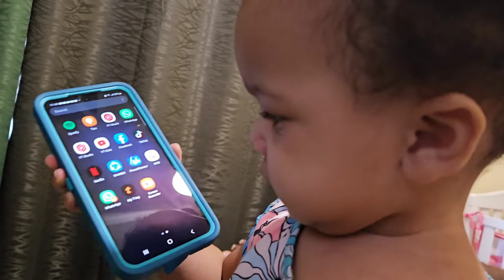No solid food | Enjoying my chicken | soup & porridge for you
home and healing